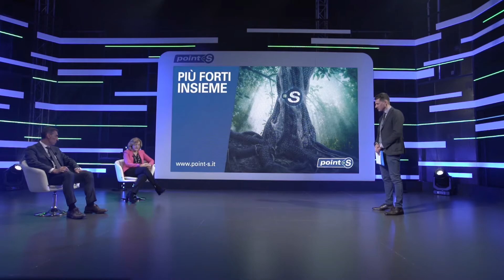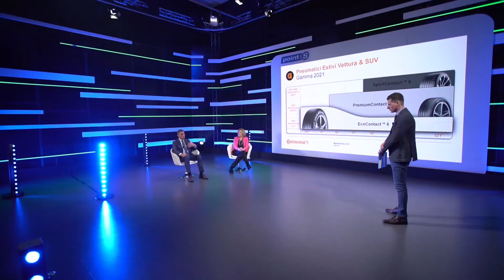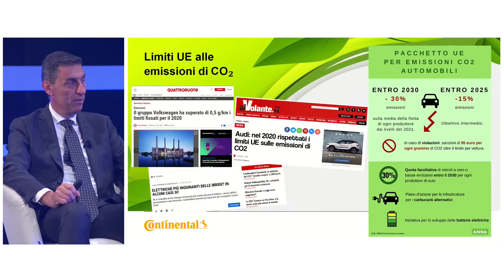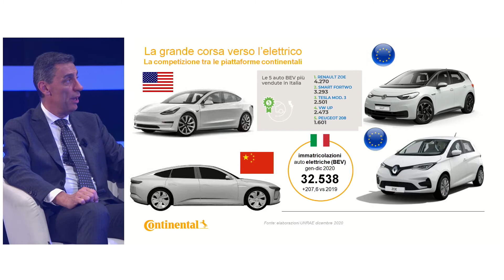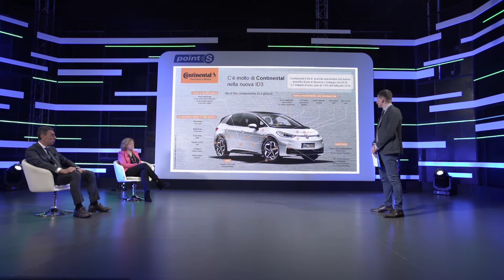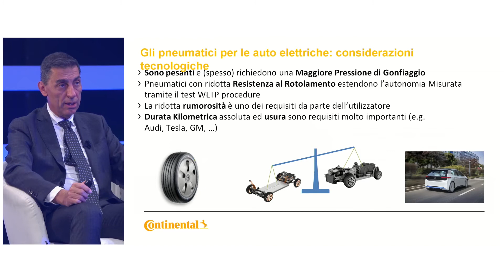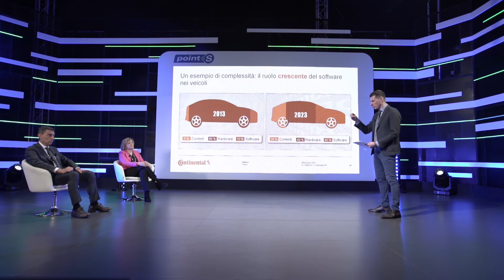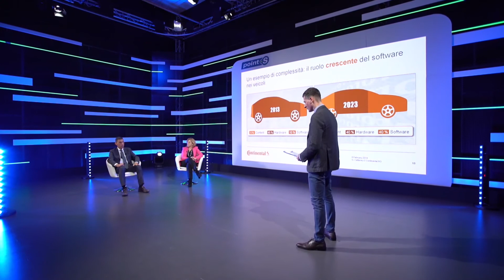E-Forum Live POINT-S: Alessandro De Martino (Amministratore Delegato Continental Italia)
E-forum Live POINT-S: una serie di appuntamenti in modalità talk-show per approfondire tematiche legate alla rete Point-S con numerosi ospiti tra personaggi dello sport e operatori del settore.
In questo appuntamento gli ospiti in studio sono  Lidia Komjanc (Amministratore Delegato POINT-S) e Alessandro De Martino (Amministratore Delegato Continental Italia).